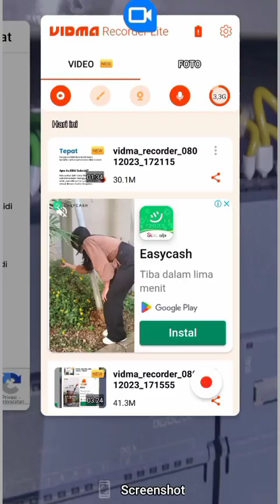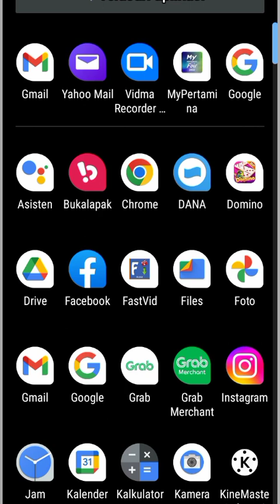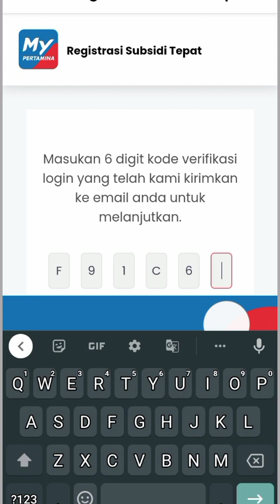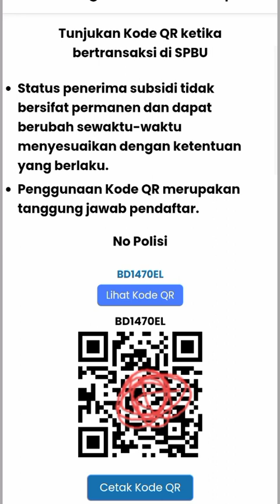Cara membuka Barcode (QR) Subsiditepat My Pertamina terbaru 2023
cara membuka Barcode subsiditepat My Pertamina setelah mendaftar terbaru 2023 .